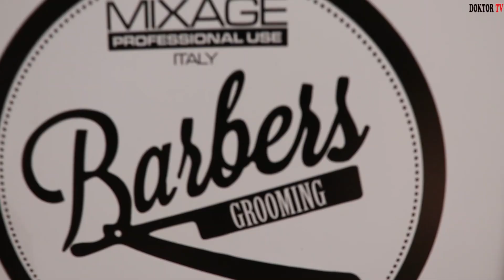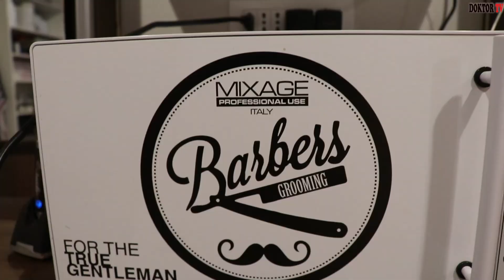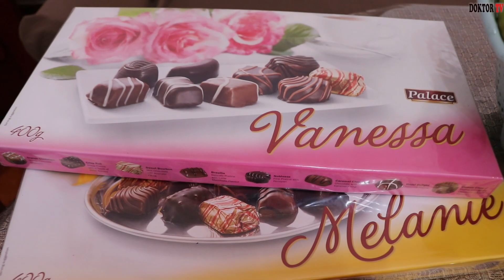YÜKSEL & GÖKSEL Sünnet Düğünü DVD 1 Ork. Gold Bend & Zeynep Lisa Italia Foggia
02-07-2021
Foggia Italia